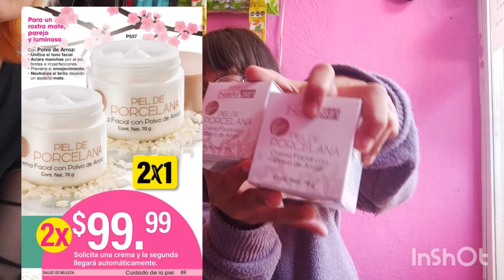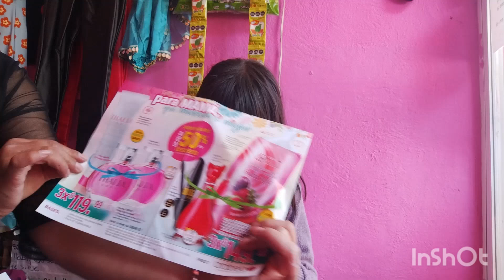unboxing/pedido Arabela c6